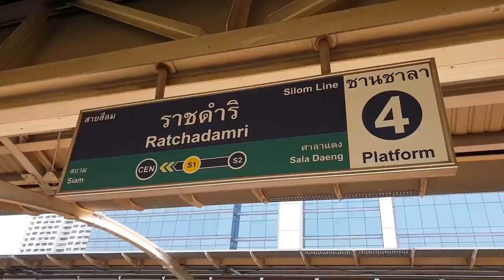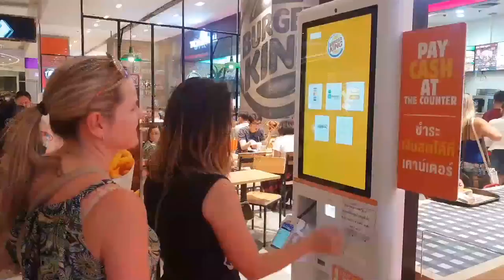Thailand Part Two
So much to see and love about Thailand
I highly recommend it as a travel destination
All filmed and edited pour moi